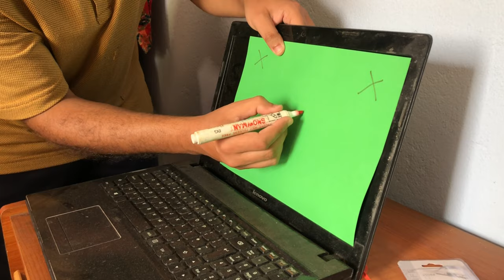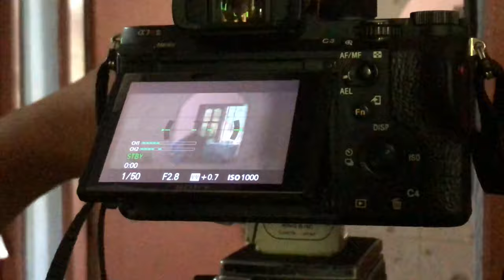Sambandhak | Shooting Vlog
A vlog about shooting of a short film "Sambandhak" which I am a part of. It was very challenging to pull off  production of the film with very limited resources and a lot of complications due to the pandemic and of course the Winter. I haven't covered all of the making in this video. I will try to make it more interesting and insightful next time. I am learning a lot from your feedbacks.